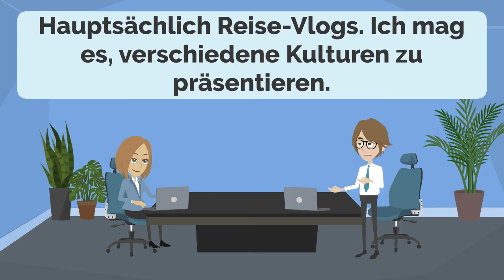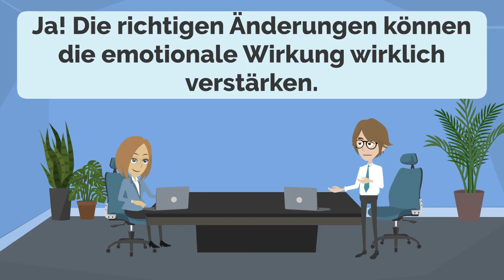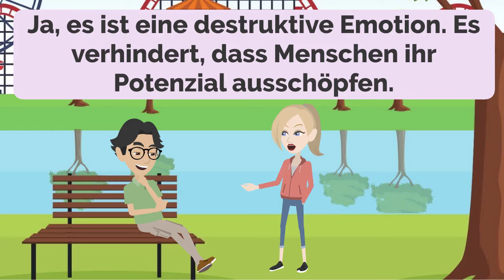Practice German Ep 04 through different Daily Life Conversations - Improve Listening and Speaking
00:00:00 Lesson 1: Breakfast Favorites
00:02:09 Lesson 2: Shopping Plans
00:04:09 Lesson 3: Healthy Eating
00:06:10 Lesson 4: Thai Adventure
00:08:39 Lesson 5: Coffee at Home
00:10:22 Lesson 6: Positive Impact
00:11:52 Lesson 7: Thrift Store Finds
00:13:29 Lesson 8: Lifeboat Essentials
00:15:55 Lesson 9: Crayfish and Friends
00:17:51 Lesson 10: Community College Pathways
00:19:37 Lesson 11: Beach Vibes
00:21:21 Lesson 12: The Future of Editing
00:23:44 Lesson 13: Shopping for Shoes
00:25:46 Lesson 14: Managing Distractions
00:27:48 Lesson 15: A Special Moment
00:29:44 Lesson 16: Pumpkin Fun
00:32:18 Lesson 17: Fitness Routines
00:33:48 Lesson 18: The Cost of Hate
00:35:43 Lesson 19: Movie Night Snacks
00:37:24 Lesson 20: Staying Focused